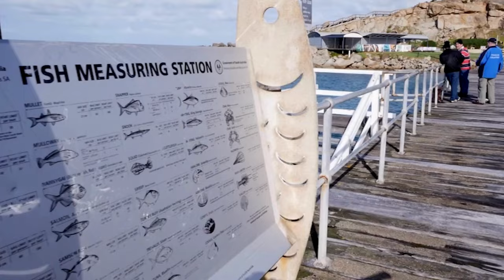Become a Fishcare volunteer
Fishcare volunteers help deliver fishing education programs to the South Australian fishing community. Become a volunteer and find out more via the PIRSA